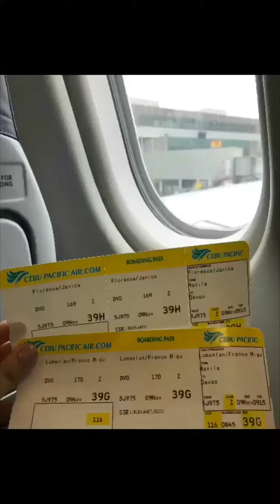HER BOYFRIEND DIED BECAUSE OF A TRAGIC ACCIDENT | TRY NOT TO CRY 🥺💔